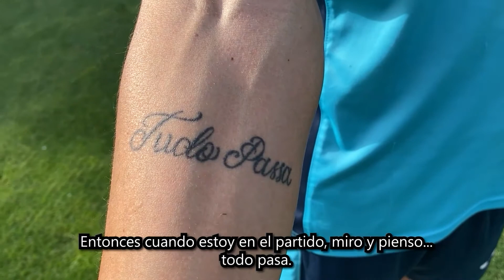Entrevista a Maranhao, jugador del Leganés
Entrevista con el jugador del Juvenil A del Leganés.